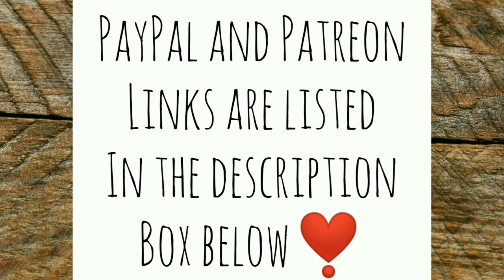Cute Puppies and Text Neck - Ann's Tiny Life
Aside from baby chicks, there's nothing cuter in the world than brand new baby puppies! I also talk a little bit about the situation with my neck and what I believe is causing it. Have you ever heard of text neck? I make a few adjustments with the chickens that hopefully will work out better for everyone.